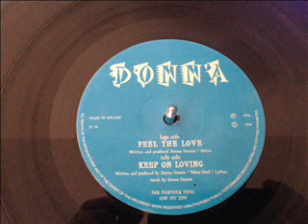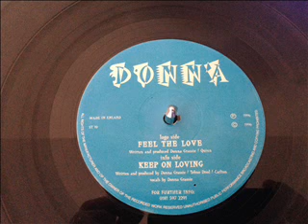keep on loving (stompinchoonz) donna